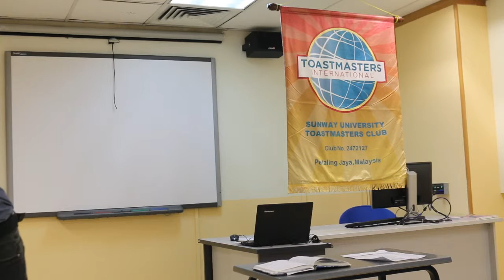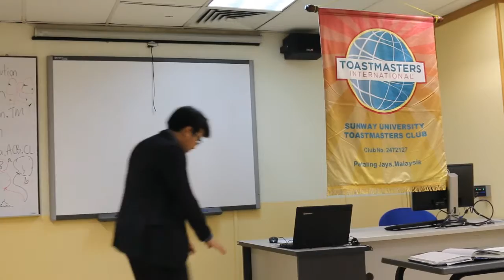SUTM Awards Presentation & VPE's Closing Address